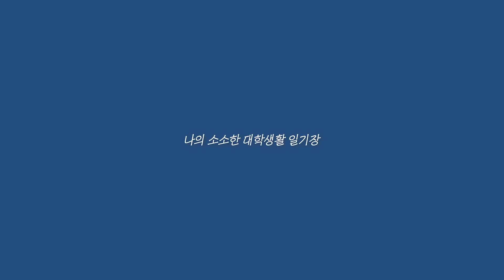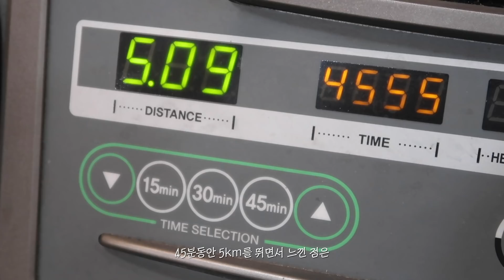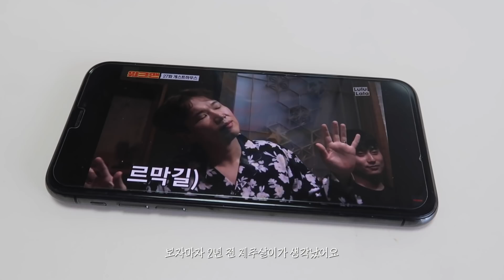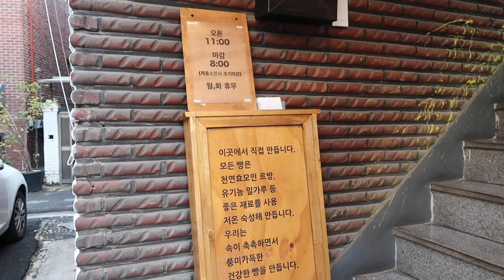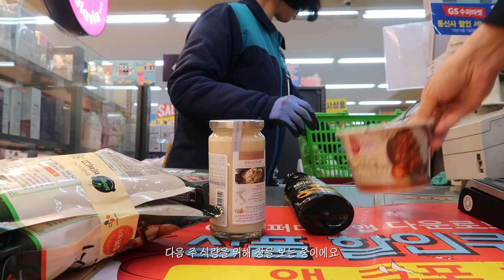ENG)대학생 홍준 브이로그 l 드디어 꾸미는 자취방, 직접 만든 지옥의 까르보나라, 100만원 겨울옷 하울하는 일상(feat. 일룸)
사람답게 살게 해주신 "일룸" 사랑합니다
*이번 영상은 일룸으로부터 제작 지원을 받았습니다
Hello, my international fans!
Today, I filmed a video university daily vlog.
Thank u for watching and I'm always checking your comments.
* 자막 번역에 도움이 필요합니다. 링크로 들어가시면 번역지원이 가능해요!
   I need your help in translating some subtitles.